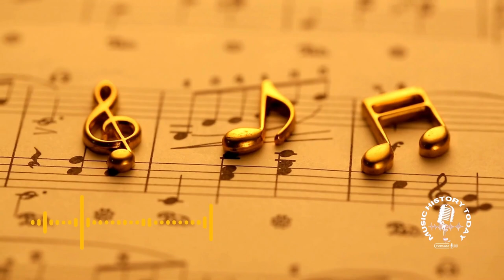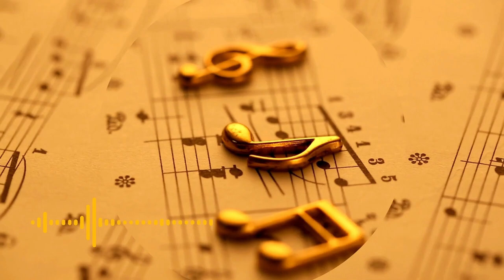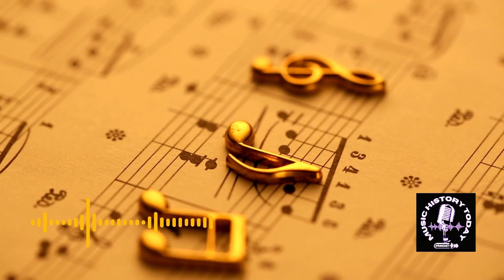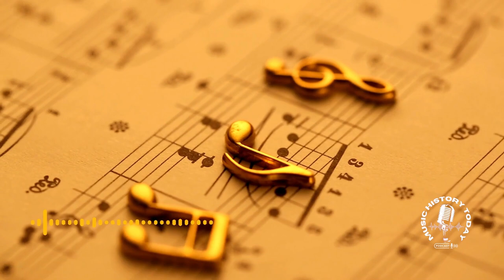Who Was Born & Who Left Us on October 25 in Music History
Born on this date:
* Katy Perry
* classical composer Johann Strauss II
* singer Ciara
* Romeo Jones of Immature
* classical composer Georges Bizet
* Neil Fallon of Clutch
* Ed Robertson of Barenaked Ladies
* Speech of Arrested Development
* John Leven of Europe
* Chad Smith of the Red Hot Chili Peppers
* Chrissy Amphlett of the Divinyls
* Matthias Jabs of the Scorpions
* Chris Norman of Smokie
* Glenn Tipton of Judas Priest
* John Hall of the Equals
* Taffy Danoff of the Starland Vocal Band
* Jon Anderson of Yes
* Dick Todd of the Standells
* Roy Lynes of Status Quo
* singer Helen Reddy
* Phil Volk of Paul Revere & the Raiders
* country singer Jeanne Black
* jazz musician Jimmy Little Bird Heath
* drummer Earl Palmer
* Austin Winkler of Hinder
* Robbie Macintosh of the Pretenders
* Richard Lloyd of Television
* country singer & comedian Minnie Pearl
* Mark Miller of Sawyer Brown
* DJ Webstar
* DJ Sickick
* Lee Know of Stray Kids
* singer Felix Sandman
* singer Rylan Clark
* rapper Lola Monroe

Artists who unfortunately passed away on October 25 include:
* composer Ludwig Maurer in 1878 at 89
* the founder of the Halle Orchestra, Charles Halle, in 1895 at 76
* composer Teresa Milanollo in 1904 at 77
* composer Edmund Turpin in 1907 at 72
* composer Hermann Kipper in 1910 at 84
* composer Sergei Bortkiewicz in 1952 at 75
* composer Jose Padilla in 1960 at 71
* organist Virgil Fox in 1980 at 68
* singer Morton Downey, Sr. in 1985 at 83
* singer Gary Holton of the Heavy Metal Kids in 1985 at 33
* Johnnie Richardson of Johnnie & Joe in 1988 at 53
* rock promoter Bill Graham in a helicopter accident while coming back from a Huey Lewis & the News concert in 1991 at 60
* Margo J. Sylvia of the Tune Weavers from heart issues in 1991 at 55
* singer Roger Miller in 1992 at 56
* singer Danny Chan in 1993 at 35
* singer and actor Richard Harris from Hodgkins disease in 2002 at 72
* composer Robert Strassberg in 2003 at 88
* singer Muslim Magowayev in 2008 at 66
* reggae star Gregory Isaacs from cancer in 2010 at 59
* Jack Bruce of Cream in 2014 at 71
* composer John Manduell in 2017 at 89
* jazz saxophonist Sonny Fortune in 2018 at 79
* composer Chou Wen-chung in 2019 at 96
* AND lyricist Jules Bass of claymation stop animation production house Rankin/Bass Productions, who did all of your Christmas classics like The Year Without a Santa Claus, Rudolf The Red Nosed Reindeer, & Frosty the Snowman, in 2022 at 87